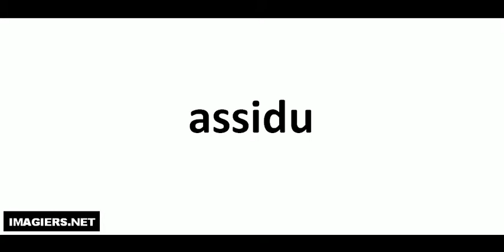How to pronounce assidu